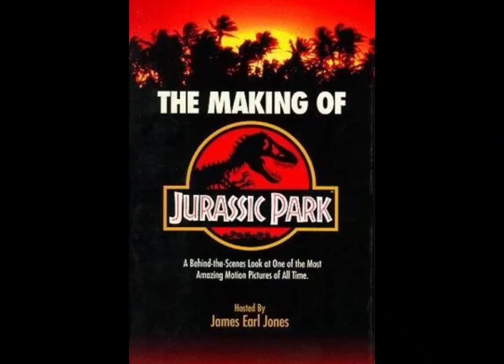3 Notícia "La Veu del Sunyer" Bandes sonores Spielberg. INS Salvador Sunyer i Aimeric, Salt, Gironès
Notícia per la revista digital de l'institut. Estudi sobre la població de l'institut al voltant de la seva coneixença de composicions musicals d'algunes pel·lícules de Steven Spielberg.